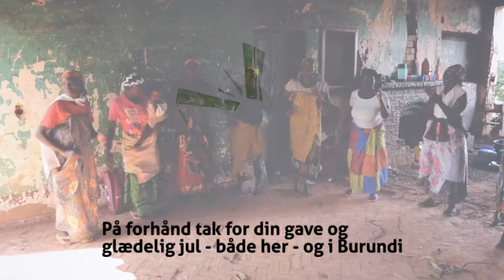BID GAVER 21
Gaver til glæde og gavn
Du kan betænke den udsatte Batwa-befolkningsgruppe med en julegave.
Du har mulighed for at give dem, du holder af, en helt speciel gave! En gris til far. Høns til mor. Eller hvad med en cykel til bedstefar? En gave, der hjælper vores venner i Burundi. Behovene i Burundi er mange, og vi har sammen med Baptistkirken i Burundi udvalgt nogle gaver, der i høj grad er brug for!
Du kan også købe en gave til dig selv og hænge gavebeviset op og glæde dig over, at du har givet gaver, der skaber håb for familier i Burundi.